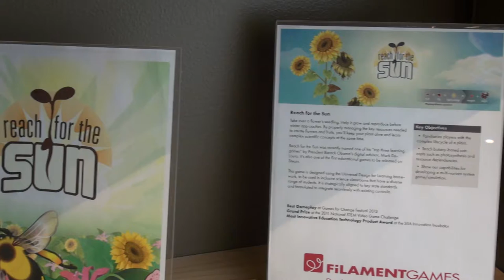FIlament Games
A short video on Filament Games that I did as a school project.